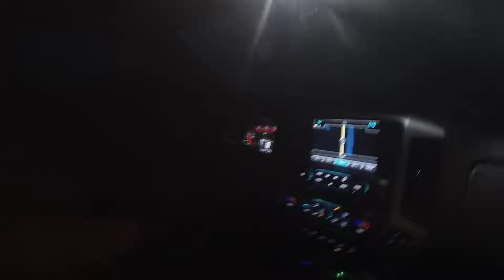Three3 Groups of Hunters | Seven7 Different Kennels | "80" Rabbits Harvest | *Brinkley Arkansas*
Me and Pops got invited on a hunt of a lifetime with six different Kennel Clubs that broke off into 3 different groups. A total of 80 rabbits was harvest different the 3 groups...